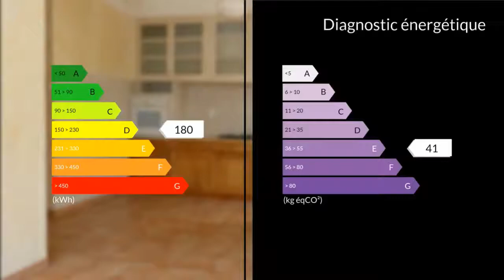A vendre - Immeuble - Marseille 12eme (13012) - 8 pièces - 160m²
Maison de ville types 8 ,200 M2 avec jardin en plein coeur de st barnabé composé de 3 appartements , 1 t1 avec travaux ,syndic bénévole,terrasse,balcon, une cave,proche de tous commerces,métro.Mr Yousfi Wilfried au 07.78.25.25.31 Agent commercial indépendant du réseau national clairimmo Maxihome N° RSAC